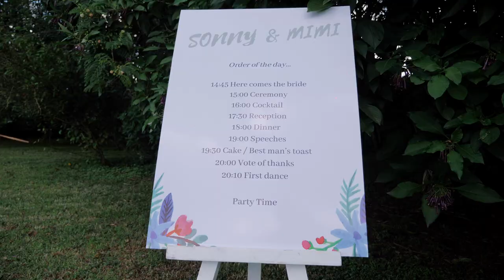Intimate Luxurious wedding at the Lake house Tigoni | Sonny & Mimi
Beautiful wedding at the Lake house Tigoni

Renowned luxury wedding Videographers based in Kenya.